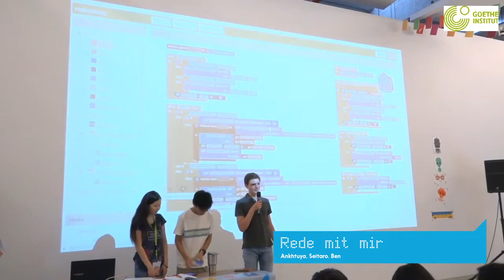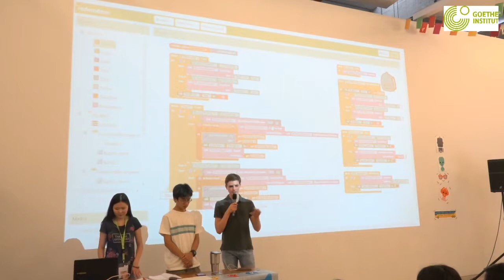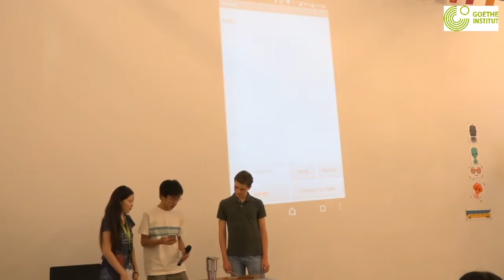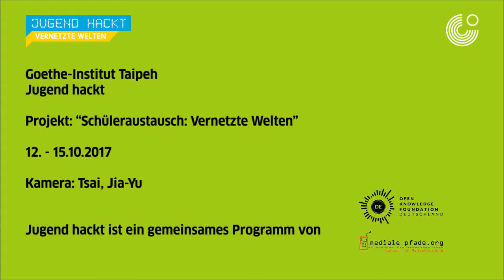Rede mit mir - Vernetzte Welten 2017 - Taipeh